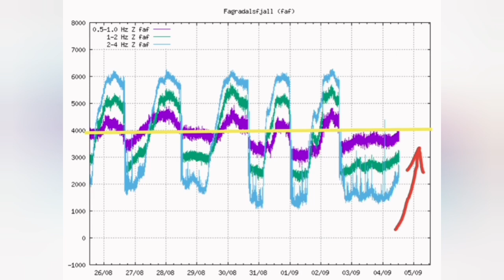Lazarus: Back To Life On Fourth Day Of September/Iceland Fagradalsfjall Volcano